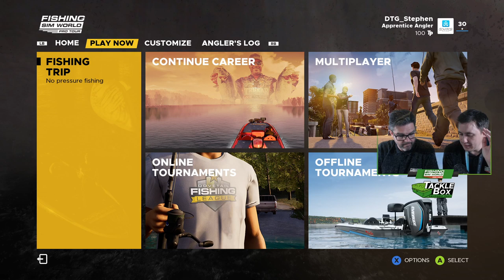Tackle Box Equipment Pack preview stream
In our stream today we are taking a look at the items that will be coming in the Tackle Box Equipment Pack releasing on Thursday 3rd October. Let us know what you are most excited to use from the pack.